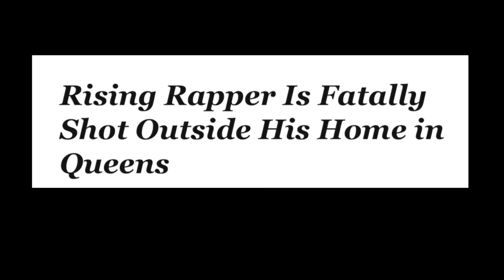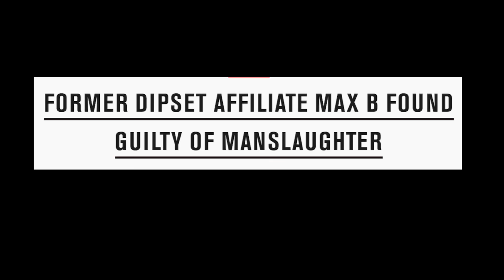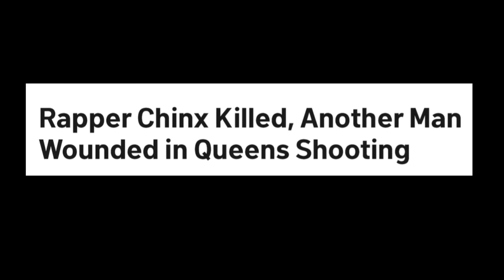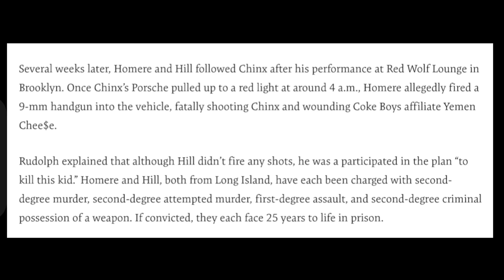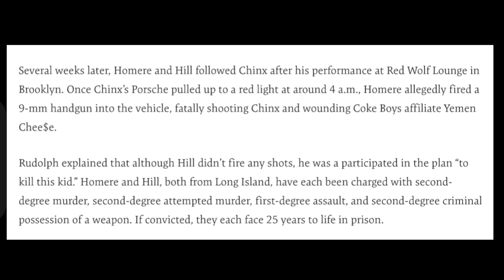Chinx Drugz.. Killed in His Hometown over a Grudge?.. (The Real Story)